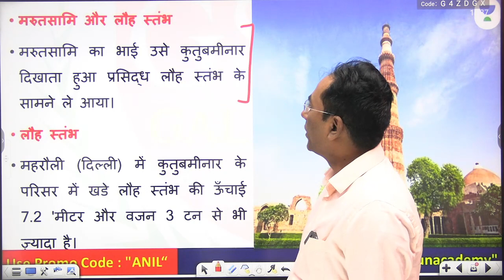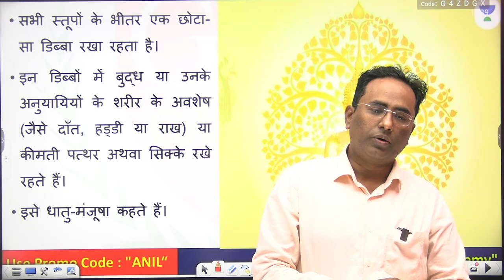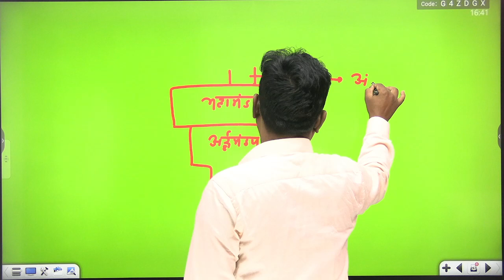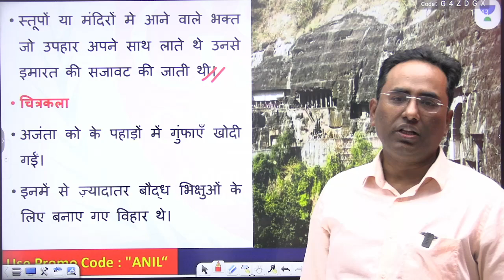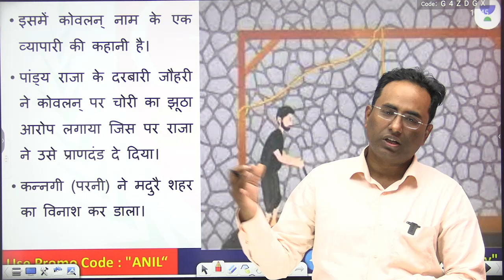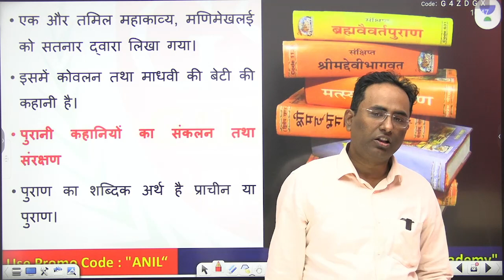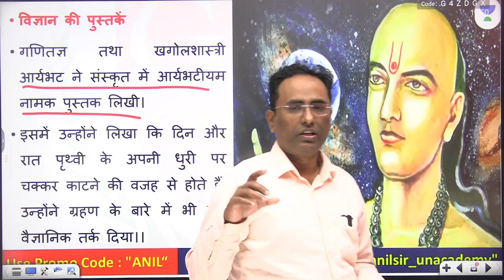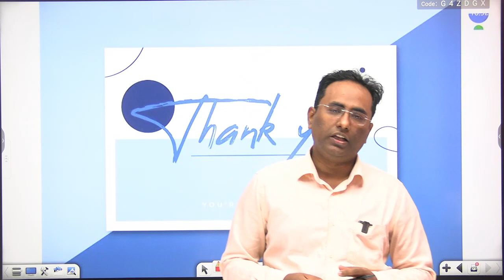NCERT MAGIC (HISTORY)CLASS 6 CHAPTER 12 UPSC CSE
𝐉𝐎𝐈𝐍 𝐎𝐔𝐑 𝐇𝐈𝐒𝐓𝐎𝐑𝐘 𝐎𝐏𝐓𝐈𝐎𝐍𝐀𝐋 𝐁𝐀𝐓𝐂𝐇 @ 𝟐𝟎𝟎𝟎𝟎/-(𝟏𝟐 𝐌𝐎𝐍𝐓𝐇 𝐀𝐕𝐀𝐈𝐋𝐀𝐁𝐈𝐋𝐈𝐓𝐘)

𝐇𝐈𝐒𝐓𝐎𝐑𝐘 𝐎𝐏𝐓𝐈𝐎𝐍𝐀𝐋 @ 𝟏𝟐𝟎𝟎𝟎/-(𝟎𝟔 𝐌𝐎𝐍𝐓𝐇 𝐀𝐕𝐀𝐈𝐋𝐀𝐁𝐈𝐋𝐈𝐓𝐘)

𝐇𝐈𝐒𝐓𝐎𝐑𝐘 𝐎𝐏𝐓𝐈𝐎𝐍𝐀𝐋 @ 𝟖𝟎𝟎𝟎/-(𝟎𝟑 𝐌𝐎𝐍𝐓𝐇 𝐀𝐕𝐀𝐈𝐋𝐀𝐁𝐈𝐋𝐈𝐓𝐘)

𝐇𝐈𝐒𝐓𝐎𝐑𝐘 𝐎𝐏𝐓𝐈𝐎𝐍𝐀𝐋 @ 𝟓𝟎𝟎𝟎/-(𝟎𝟏 𝐌𝐎𝐍𝐓𝐇 𝐀𝐕𝐀𝐈𝐋𝐀𝐁𝐈𝐋𝐈𝐓𝐘)

►𝐆𝐄𝐍𝐄𝐑𝐀𝐋 𝐒𝐓𝐔𝐃𝐘  𝐅𝐎𝐑 𝐔𝐏𝐒𝐂, 𝐈𝐀𝐒, 𝐒𝐓𝐀𝐓𝐄 𝐏𝐂𝐒,

►►𝐀𝐍𝐈𝐋 𝐒𝐈𝐑 𝐈𝐒 𝐀 𝐏𝐎𝐒𝐓 𝐆𝐑𝐀𝐃𝐔𝐀𝐓𝐄 𝐅𝐑𝐎𝐌 𝐁𝐀𝐍𝐀𝐑𝐀𝐒 𝐇𝐈𝐍𝐃𝐔 𝐔𝐍𝐈𝐕𝐄𝐑𝐒𝐈𝐓𝐘 (𝐕𝐀𝐑𝐀𝐍𝐀𝐒𝐈) 𝐖𝐈𝐓𝐇 𝐑𝐄𝐌𝐀𝐑𝐊𝐀𝐁𝐋𝐄 𝟖𝟕.𝟓𝟎% 𝐀𝐍𝐃 𝐐𝐔𝐀𝐋𝐈𝐅𝐈𝐄𝐃 𝐍𝐀𝐓𝐈𝐎𝐍𝐀𝐋 𝐄𝐋𝐈𝐆𝐈𝐁𝐈𝐋𝐈𝐓𝐘 𝐓𝐄𝐒𝐓 (𝐍𝐄𝐓) 𝐓𝐖𝐈𝐂𝐄 𝐈𝐍 𝐇𝐈𝐒𝐓𝐎𝐑𝐘.  𝐇𝐄 𝐇𝐀𝐒 𝐁𝐄𝐄𝐍 𝐀𝐒𝐒𝐎𝐂𝐈𝐀𝐓𝐄𝐃 𝐖𝐈𝐓𝐇 𝐋𝐄𝐀𝐃𝐈𝐍𝐆 𝐈𝐍𝐒𝐓𝐈𝐓𝐔𝐓𝐄 𝐎𝐅 𝐃𝐄𝐋𝐇𝐈, 𝐆𝐔𝐖𝐀𝐇𝐀𝐓𝐈 (𝐀𝐒𝐒𝐀𝐌), 𝐆𝐖𝐀𝐋𝐈𝐎𝐑 (𝐌𝐏), 𝐁𝐄𝐍𝐆𝐀𝐋𝐔𝐑𝐔(𝐊𝐀𝐑𝐍𝐀𝐓𝐀𝐊𝐀), 𝐀𝐇𝐀𝐌𝐀𝐃𝐀𝐁𝐀𝐃 & 𝐑𝐀𝐉𝐊𝐎𝐓(𝐆𝐔𝐉𝐑𝐀𝐓) 𝐀𝐋𝐋𝐀𝐇𝐀𝐁𝐀𝐃(𝐔.𝐏) 𝐀𝐒 𝐀𝐍 𝐄𝐗𝐏𝐄𝐑𝐓 𝐀𝐍𝐃 𝐅𝐀𝐂𝐔𝐋𝐓𝐘 𝐎𝐅 𝐇𝐈𝐒𝐓𝐎𝐑𝐘. 𝐇𝐄  𝐇𝐀𝐒 𝐀𝐂𝐇𝐈𝐄𝐕𝐄𝐃 " 𝐓𝐄𝐀𝐂𝐇𝐈𝐍𝐆 𝐄𝐗𝐂𝐄𝐋𝐋𝐄𝐍𝐂𝐄 𝐀𝐖𝐀𝐑𝐃 𝐀𝐓 𝐔𝐍𝐀𝐂𝐀𝐃𝐄𝐌𝐘 𝐏𝐋𝐀𝐓𝐅𝐎𝐑𝐌 " 𝐈𝐍 𝟐𝟎𝟏𝟗